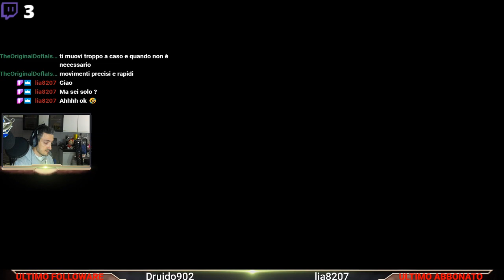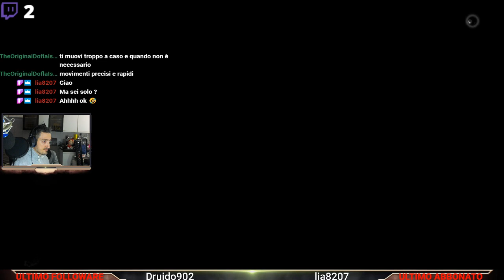Live 16-11: PS4 - NIOH 006